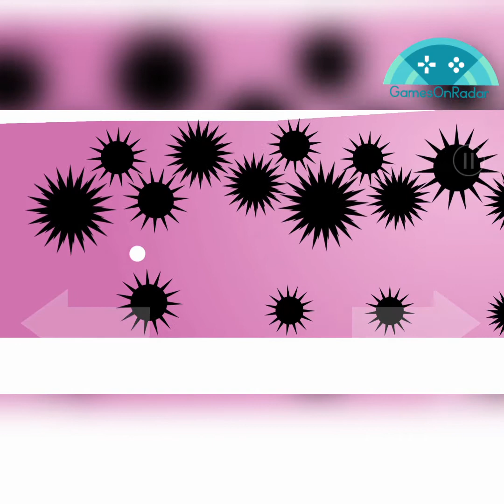Ball Run - Games On Radar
This is a gameplay of the game Ball Run.
The Level of Phases is simple. You are an object of light that explodes if you collide with darkness.